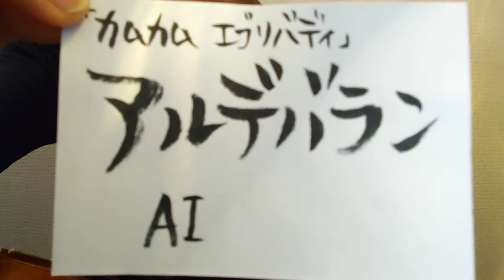《ﾘｸｴｽﾄ曲》アルデバラン/AI（概要欄歌詞コード付き）「ｶﾑｶﾑ ｴｳﾞﾘﾊﾞﾃﾞｨ」【ウクレレ弾き語り】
AIさんの『アルデバラン』を
「カムカムエヴリバディ」主題歌🎵
（曲名の紙書き間違えてるやん😂）
作詞作曲森山直太朗さんなんですね❗

低音から高音まで幅広い曲でした💦

ラストのフェイクは無理😂

【アルデバラン】歌詞・コード

/F♯m  E   /D     Bm   /D     E7    /

A       E        F♯m7     A
君と私は 仲良くなれるかな
D            A         Bm7        D
この世界が 終わるその前に

きっといつか 儚く 枯れる花
D       A          Bm7        C♯
今、私の 出来うる全てを

            F♯m   E    D          A
笑って 笑って   愛しい人
    E       F♯m  E       D  E      A
不穏な 未来に 手を叩いて
E      F♯m    E
君と 君の大切な人が
  D           A                  Bm7      C♯m
幸せであるそのために
 D         FM7     G      （A）
 祈りながら sing a song

/A     G     /D G D A♭/A     G     /D G D      /

A                             F♯m7      E
見上げてごらん 煌めくアルデバラン
D                     Bm7              D
溢れてくる 涙の理由（わけ）を

A                          F♯m7     E
またこうして 笑って会えるから
D                Bm7 C♯
ただ魂の 赴く方へ

紡いで 紡いだ  心の糸
ペテンな 時代に  負けないように

E          F♯m      E
もしも 君が不確かな明日に
心震わせているのなら
私だってそうよ Friend

FM7                  G        Em7  E7       Am7    C
会えない時の静寂が   永遠にも思える夜
       FM7    Em7 Dm7    F              B♭M7  E
その孤独に     互いの愛を知るの         だから

不穏な 未来に 手を 叩いて

E     F♯m     E               D           A     Bm7    C♯m
君と 君の大切な人が幸せである そのために
D          F          G          A

/A             /